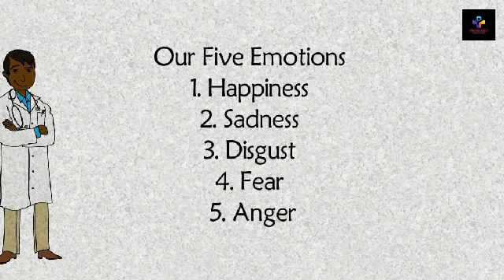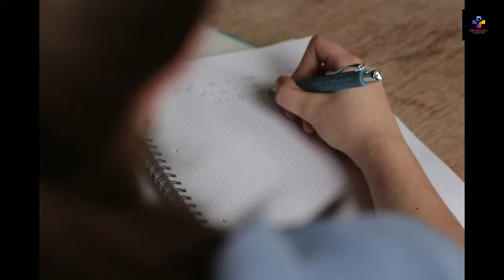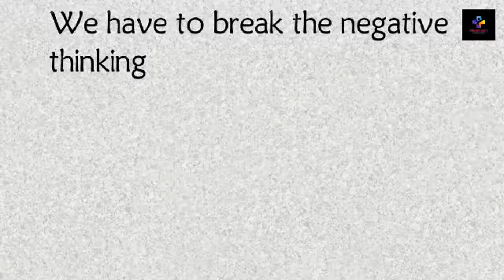How to Develop Confidence ? I 3 Techniques I NLP I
We loss confidence with some incidences and it can even last to the phobia
So with these techniques one can regain the lost confidence
NLP technique explained in this video with animation so just sit and enjoy the video